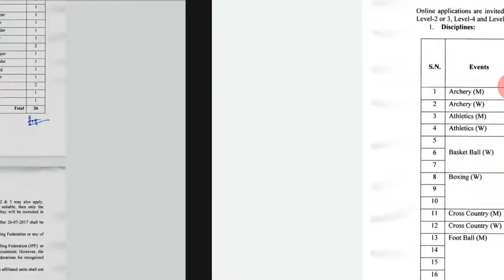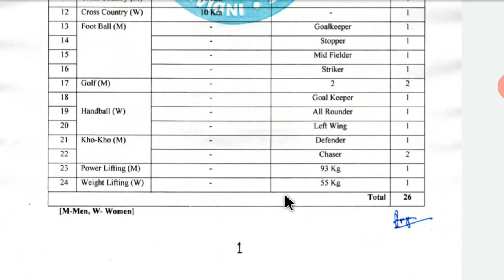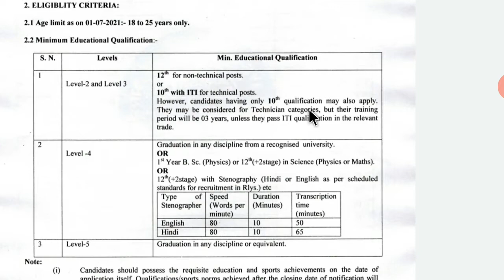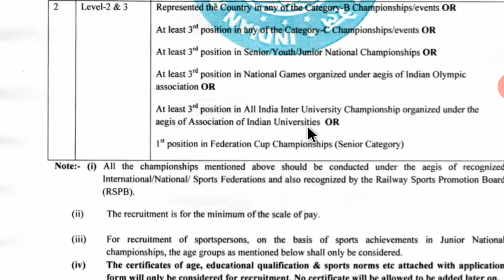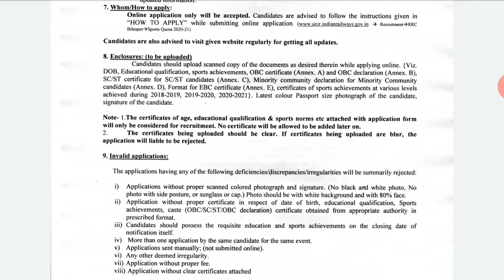Indian Railway Sports Quota Recruitment 2021| Sports Quota Steno & Clerk Vacancy in SECR - Apply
South East Central Railway Recruitment 2021 Apply Online ,
SECR Recruitment 2021 against Sports Quota -Apply Online for 26,
SECR Recruitment 2021: Apply for various posts against Sports,
South East Central Railway Recruitment 2021 for Sports Quota,
Sports Quota Recruitment in South East Central Railway 2020,
Cleark (Sports Quota) Recruitment in South East Central railway 2021,
Stenographer (Sports Quota) Recruitment in South East Central Railway 2021,
Clerk (Sports Quota) Recruitment in South East Central Railway  2021,